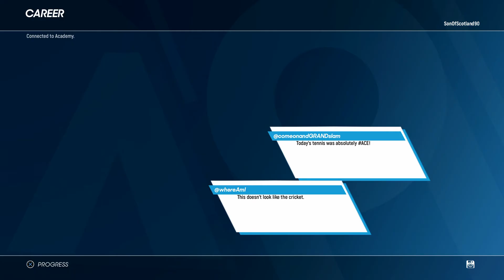CRUSHED BY CLIJSTERS? AO TENNIS 2 | EMMA RADUCANU | CAREER MODE | EP.4 | CHALLENGER SERIES!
WE TAKE ON FORMER GRAND SLAM WINNER KIM CLIJSTERS IN PREPARATION FOR NEXT WEEK'S AUSTRALIAN OPEN!